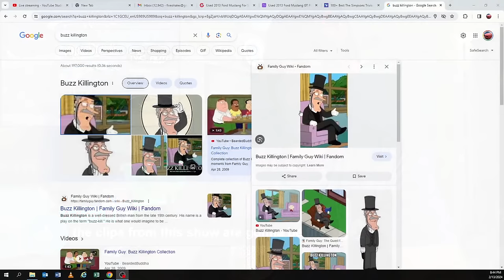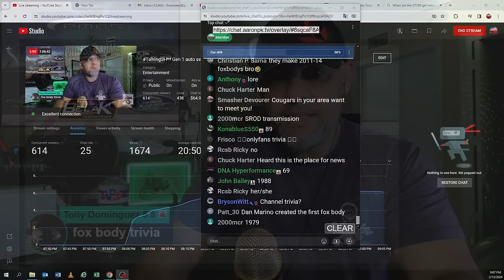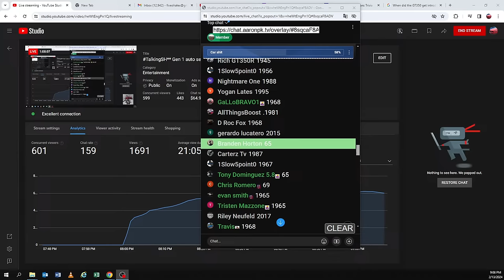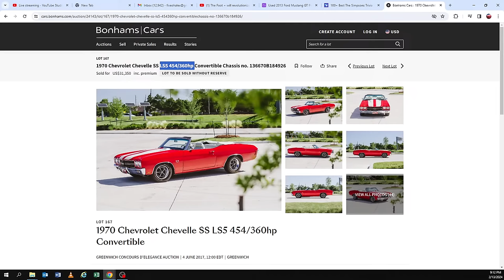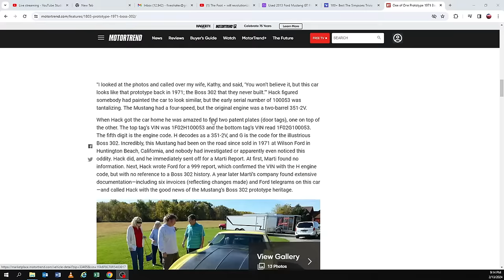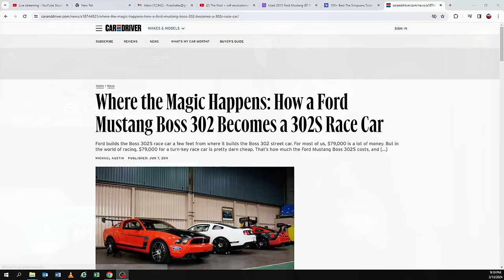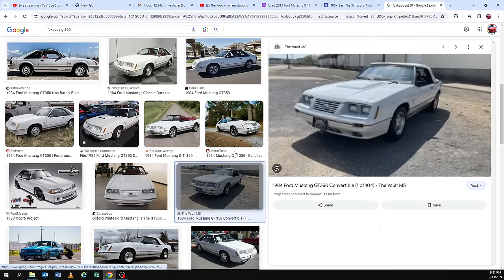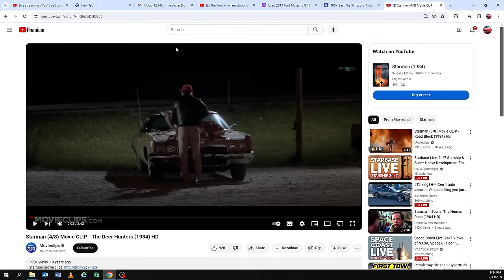TalkingSH** Gen 1 Coyote Mustangs: Why They're Worth Your Attention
Don't miss out on the opportunity to enhance your experience and connect with like-minded individuals. Click here [Insert Link] to join now and gain immediate access to all the perks waiting for you. Remember, it's not just about joining a channel; it's about unlocking a new level of access and becoming part of our community. We can't wait to welcome you! 💫

CHAPTERS:
0:00 - Intro
2:45 - P.O. Box Unboxing
4:02 - Update on Matt Coates
4:55 - Shoutout to D&D Performance
7:57 - Fairmont Project Update
9:12 - Notchback Mustang Progress
10:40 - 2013 Mustang GT Purchase Reason
12:04 - Significance of LRX
18:19 - Mustangs & Tuning Advancements
22:16 - Software Developer vs Tuner
26:55 - Engineers as Mechanics Insight
29:34 - Ford Engineer on VMP Reliability
31:01 - Car Manufacturers & File Accessibility
32:14 - Crank Sprocket & Oil Pump Gear Detailing
35:00 - Lund Tuned R8 Overview
37:13 - Catch Can Importance
39:24 - Ford Diesel Recall Explanation
42:17 - Diesel Engine Braking Explained
43:35 - Selling a Lund-Tuned Vehicle
47:18 - Bellac Beadlock Review
48:45 - Alejandro Flores Pedal Extender
51:52 - Top Power Adders for Street Cars
56:02 - Alex's Future Business Plans
1:01:28 - Closing Remarks
1:02:43 - Alex Peitz Special Mention
1:04:00 - Car Trivia Introduction
1:14:38 - Boss 302 Engine Features
1:17:14 - Gen 1 Motor Replacement Options
1:20:34 - History of the LS Motor
1:28:40 - Alex’s New Car Reveal
1:30:06 - LTX Tuning Trends
1:30:50 - Giveaway Announcement
1:31:15 - Sign off